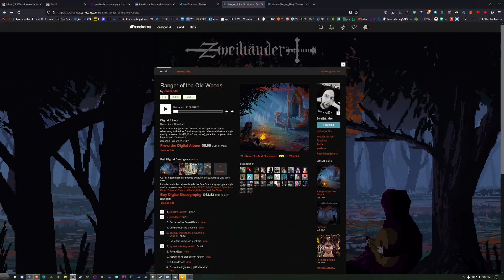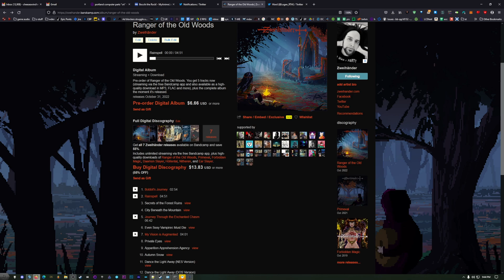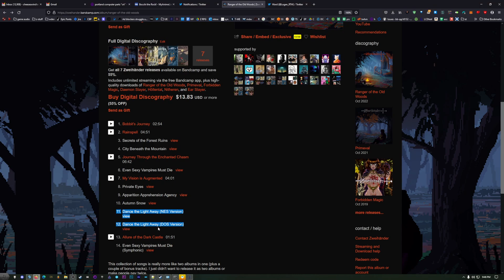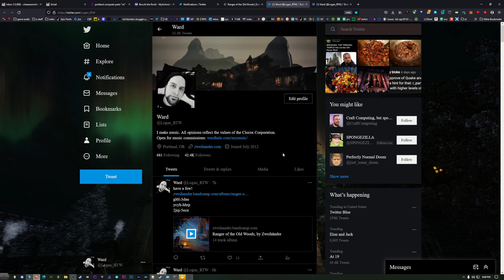NEW Zweihänder Album Trailer - DOS, SNES, NES, and Symphonic Tracks